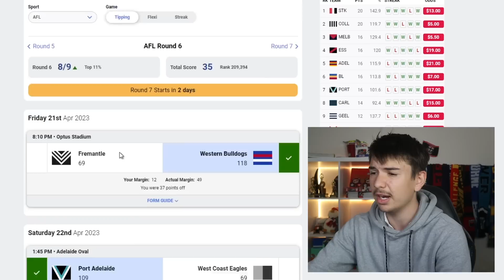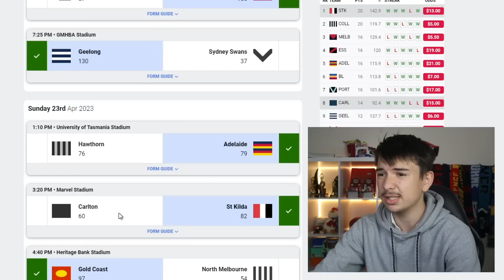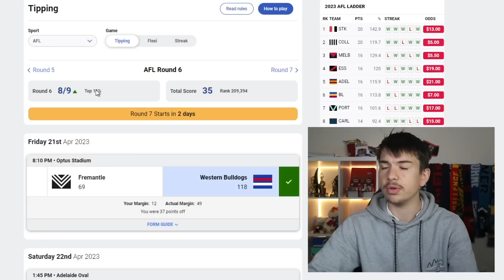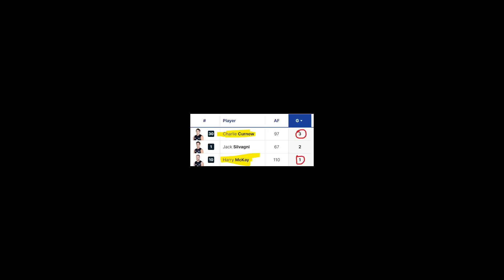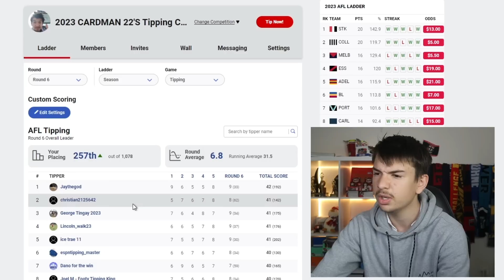Round 7 AFL Tips + Predictions 2023